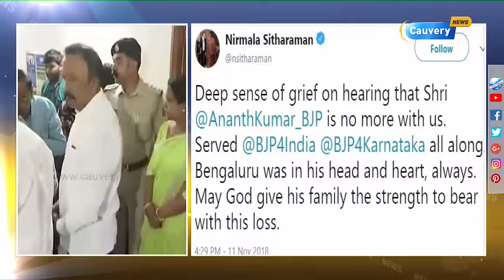மத்திய அமைச்சர் அனந்தகுமார் உடல் நலக்குறைவால் காலமானார் | Minister Anand kumar